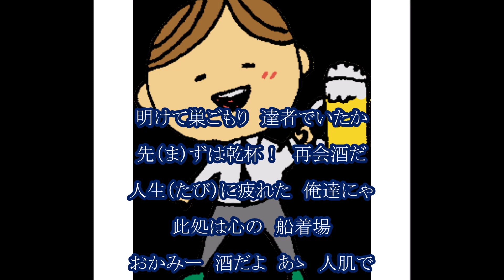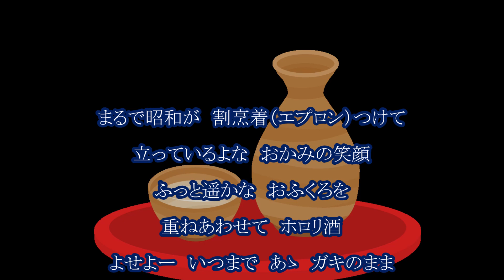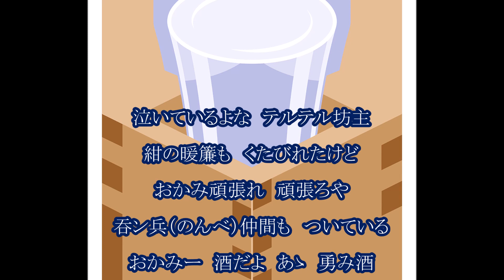坂本冬美 再会酒場 カラオケ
連休ボケで画像選択語彙が浮かんでこない・・・